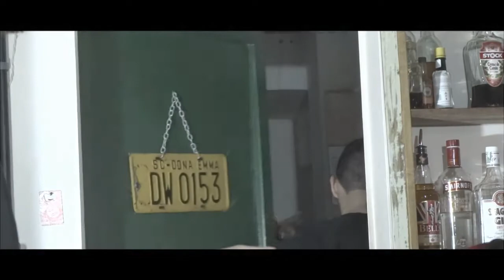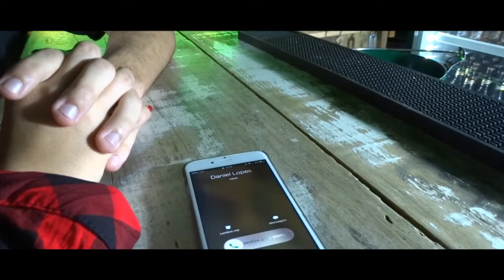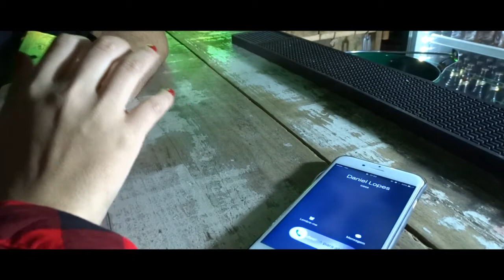Daniel Lopes ft Pedro Felipe - Bagunça Clipe Oficial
Daniel Lopes feat Pedro Felipe
Produção musical: Wilhian José
Video: AW Produções Artísticas
Atriz: Fabiana Pinheiro
Ator: Hassan Nunes
Agradecimento: 572 Bar

LETRA
(Wilhian José)

Eu to tentando entender o que aconteceu
É o terceiro bar que eu to visitando só está noite
Bebendo oitava dose tentando apagar você
O garçom que era conhecido, já virou amigo e sabe tudo de você
Eu to tentando entender porque

Não assume que eu sou saudade
E que é maldade, acordar todo dia e não te ver
To tentando entender a situação
Brinca todo dia com meu coração
To no mesmo bar vou tentar te ligar

Ei moça, será que você entende a minha ligação
Liguei pra entender essa bagunça que deixou aqui no coração
E ver você sorrir bagunça muito mais
Faz tempo que perdi a minha paz
Tem cheiro de saudade do meu travesseiro o desespero
O que que a gente faz